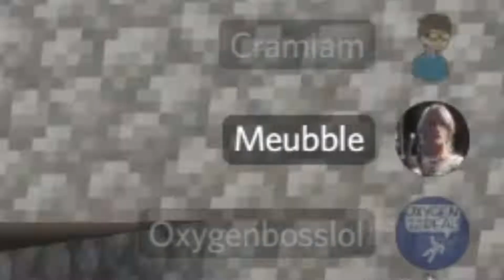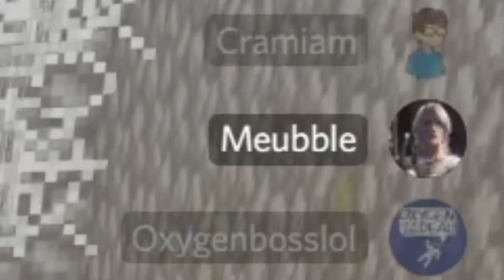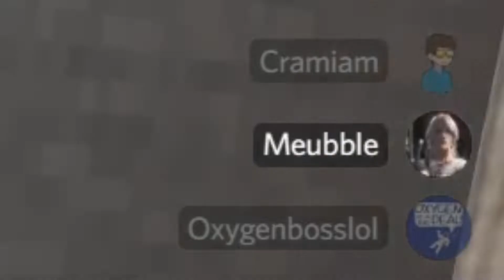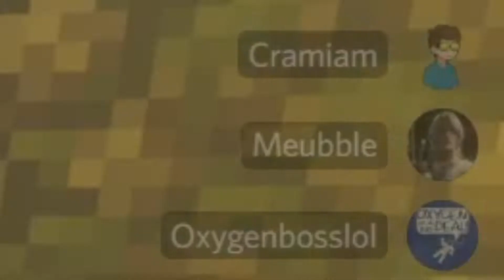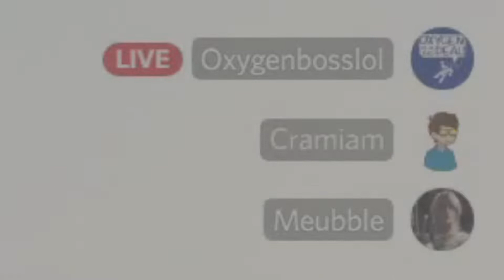Minecraft Halloween map goes hard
Here is my stream elements tip link if you are feeling generous